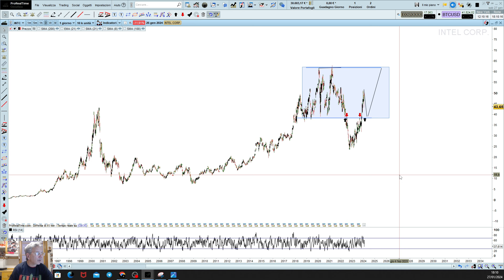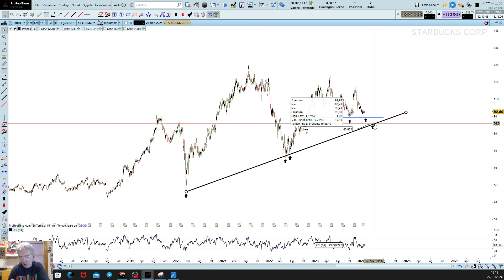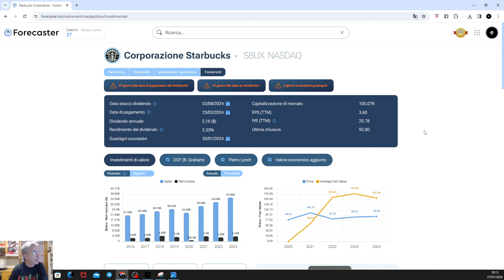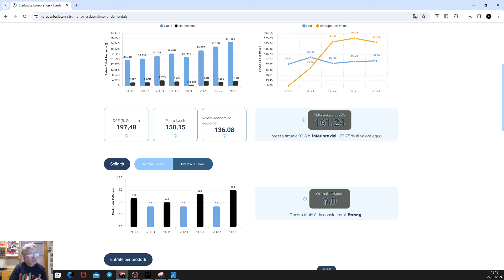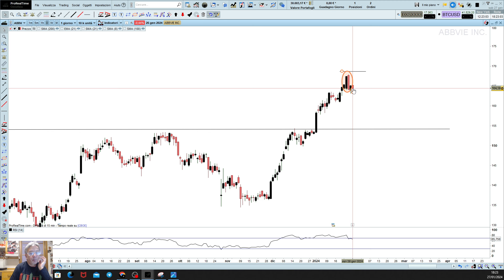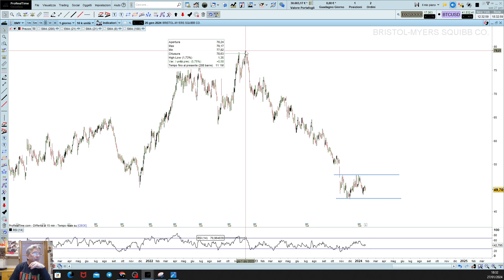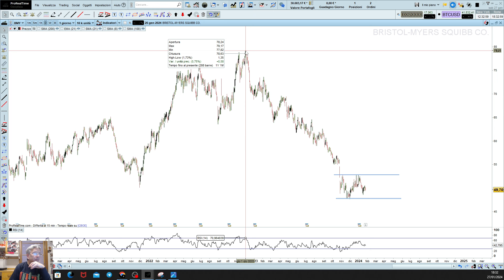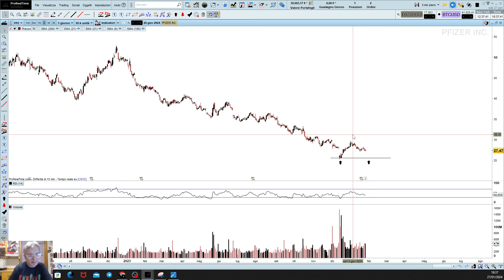LE AZIONI CALDE DI WALL STREET